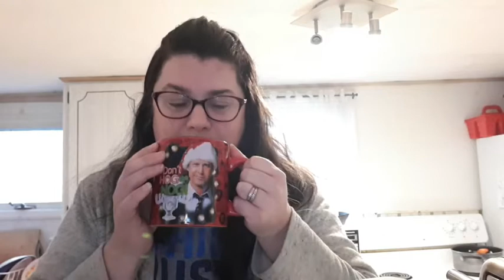CHRISTMAS EVE 2019